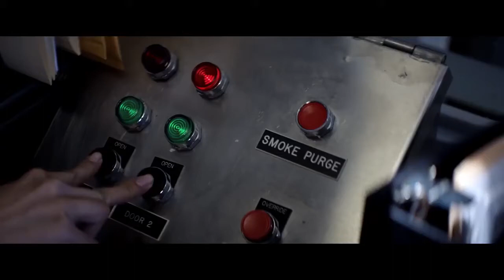Movies Trailer montage one of go you watch and share the videos and like and promote my channel